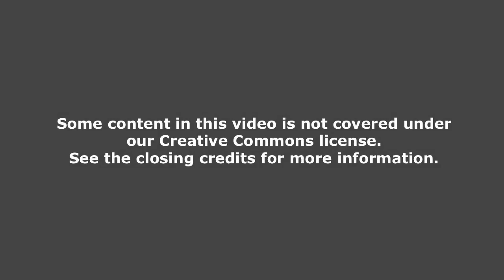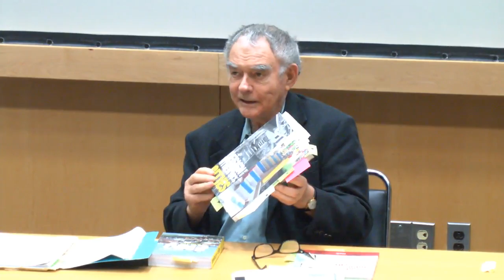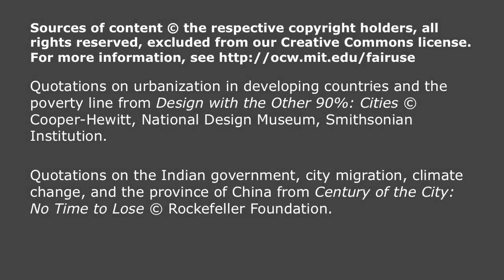25. Cases IV: Hyper and Mega-urbanism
MIT 4.241J Theory of City Form, Spring 2013
Instructor: Julian Beinart

This lecture focuses on urbanism in the Global South. Discussion targets how to deal with population growth, the residue of colonialism, the tradition of tribalism, and urban poverty on a mass scale. Chandigarh and Diadema are taken as case studies.